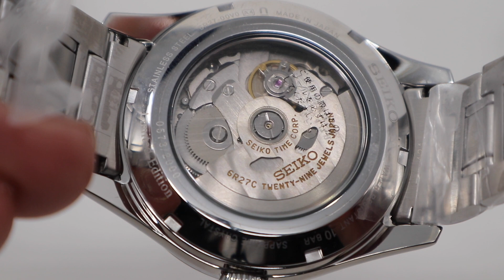Unboxing Seiko Presage Arita Porcelain Dial Limited Edition SPB267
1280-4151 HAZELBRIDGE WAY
RICHMOND BC, VANCOUVER BC